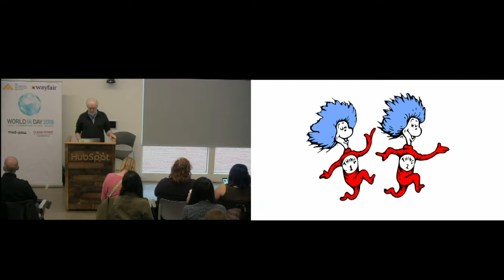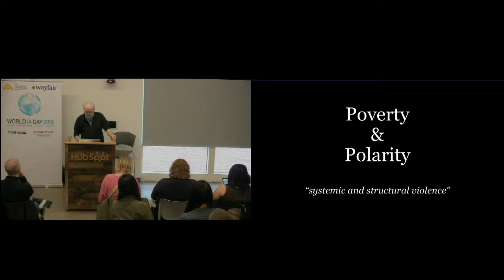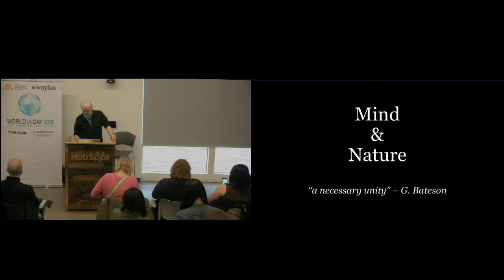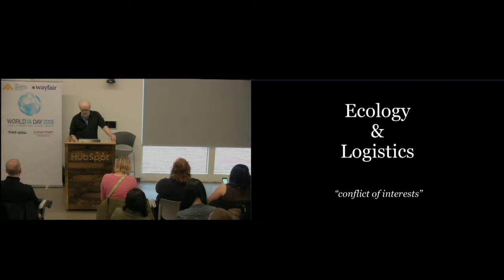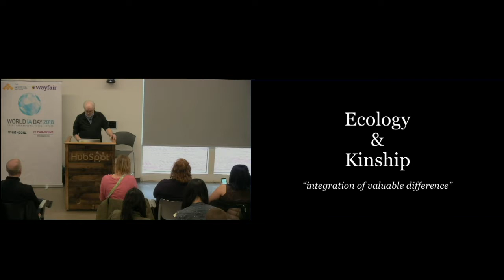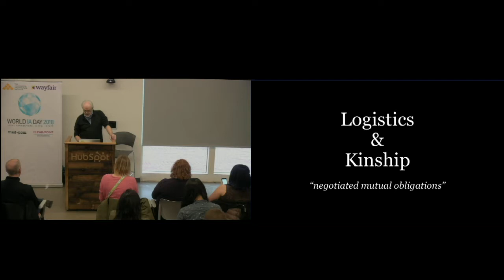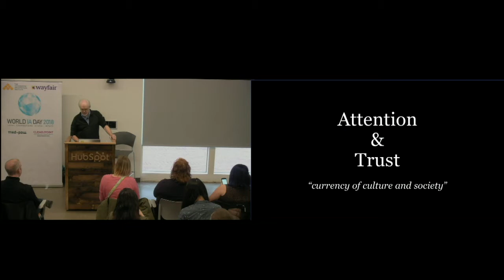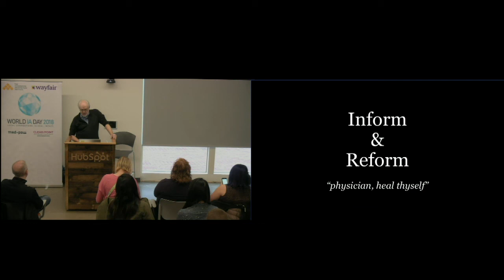World IA Day 2018 Nathan Felde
Nathan Felde talks at World IA Day Boston 2018.